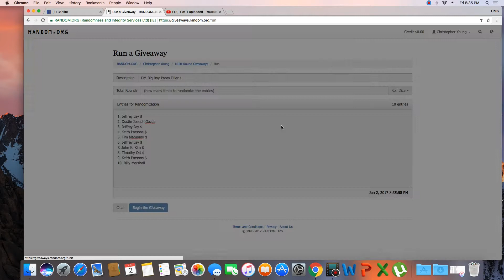DM BBP Filler 1